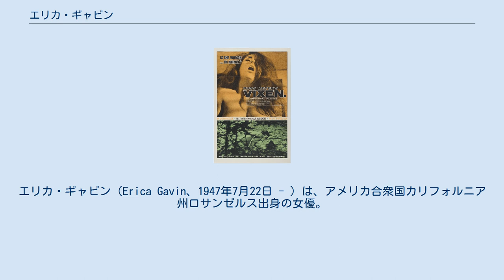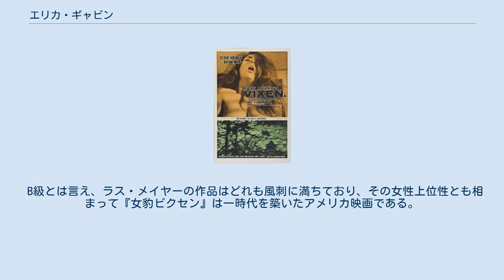エリカ・ギャビン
エリカ・ギャビン（Erica Gavin、1947年7月22日 - ）は、アメリカ合衆国カリフォルニア州ロサンゼルス出身の女優。
本名はドナ・グラフ（Donna Graff）。
 1968年、ラス・メイヤーが『女豹ビクセン』を制作する際にバラエティ紙で女優を公募。
それに応募し見事主役の座を射止めた。
公募内容は「私の次の作品に主演するオッパイの大きな無名のカッコいい女優求む。」であった。
 『女豹ビクセン』ではカナダの大自然をバックに見事な巨乳を惜しげもなくさらし全裸で闊歩、男女を問わず貪り交情を交わす淫乱女性ビクセンを鮮烈な印象で演じた。
相手を視姦する淫らな眼差しは、そのシャープな風貌と何ら羞恥もなく裸体を露にする演技と相まってマニアの目をスクリーンに釘付けにした。
同作品はソフトコア・エクスプロイテーション映画の傑作と言われる。
 1970年にはラス・メイヤーがメジャー(20世紀フォックス）とはじめて手を組んで制作した『ワイルド・パーティー』にも出演。
女性にしか興味のないデザイナー役で、元プレイメイトでやはり巨乳モデルのシンシア・マイヤーズとレズシーンを演じた。
 B級とは言え、ラス・メイヤーの作品はどれも風刺に満ちており、その女性上位性とも相まって『女豹ビクセン』は一時代を築いたアメリカ映画である。
 両性愛者であることを公表している。